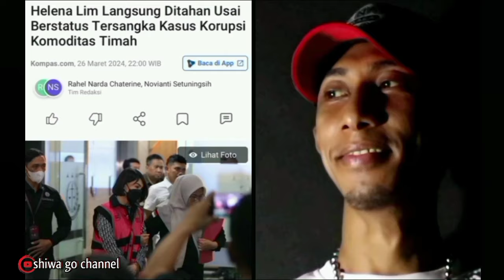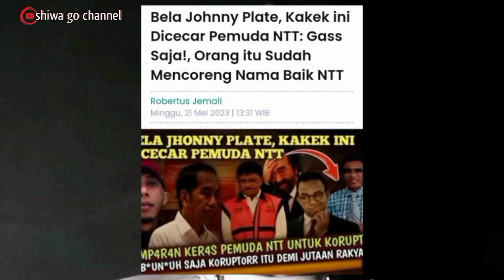Negara rugi 271 Triliun, DPR lawan Jokowi Warga NTT sebut DPR dungu